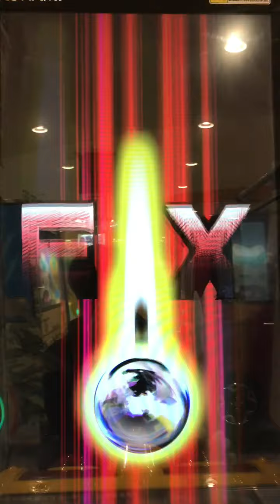【オレカバトル】風の王/皇、襲来,(オレコマンド戦)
今週のオレコマンドにマオタイが居ると聞いて。

ちょっとサムネ分かりづらいか…